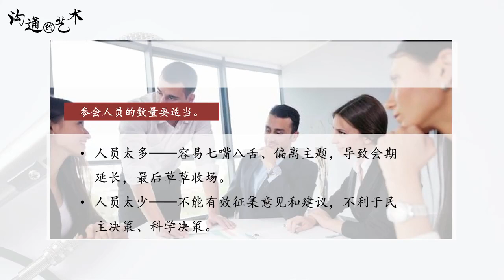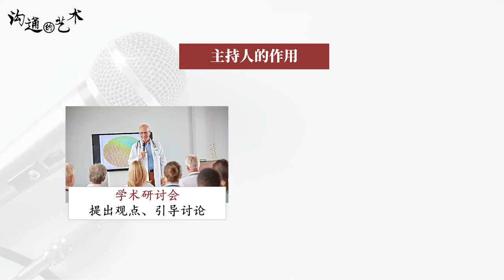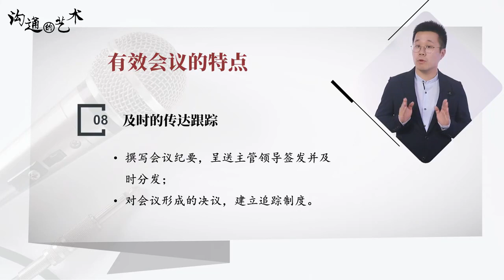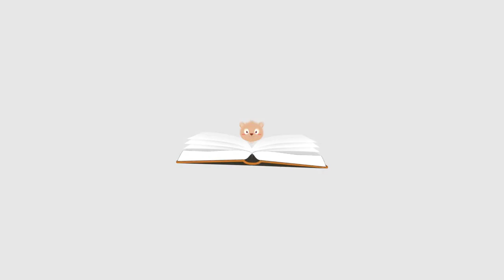沟通的艺术 | 12.1 有效的会议